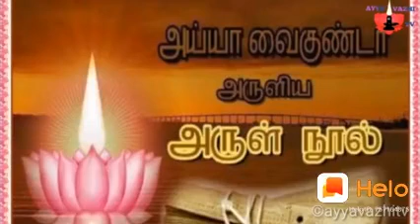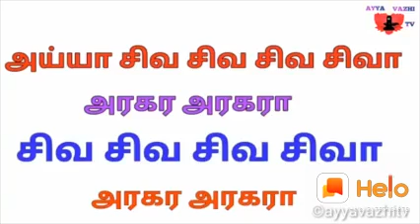அய்யா_உண்டு சாதிமத_பேதம்_அழிக்க_வந்த_தெய்வம் நாமத்தின்_விளக்கம்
அய்யா சிவ சிவ சிவ சிவா அரகர அரகரா சிவ சிவ சிவ சிவா அரகர ஆரகரா